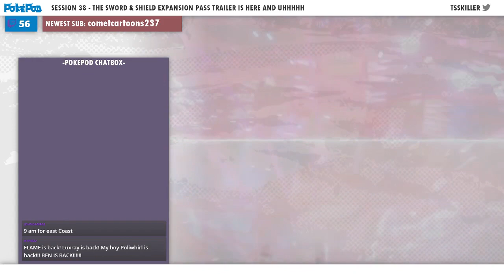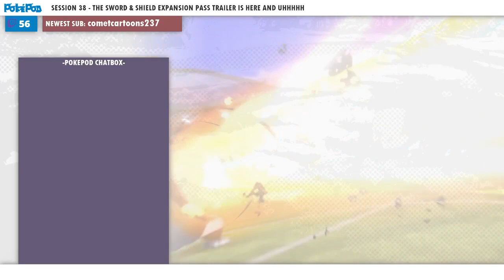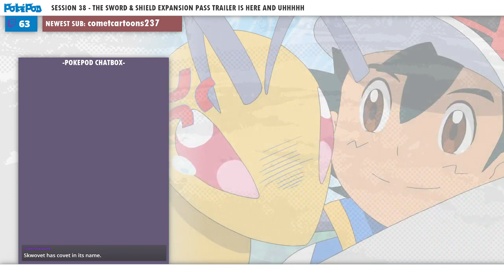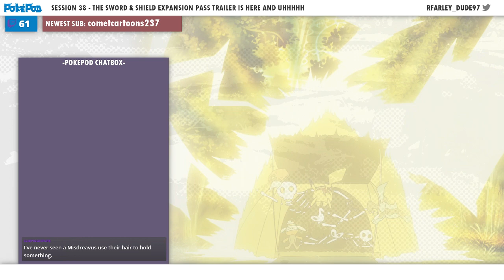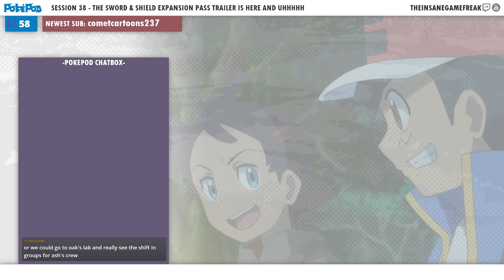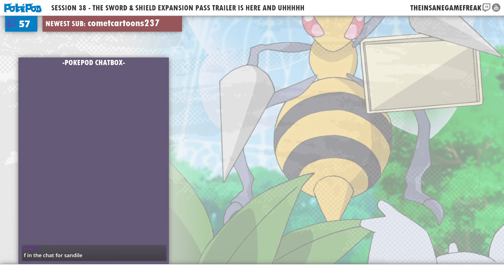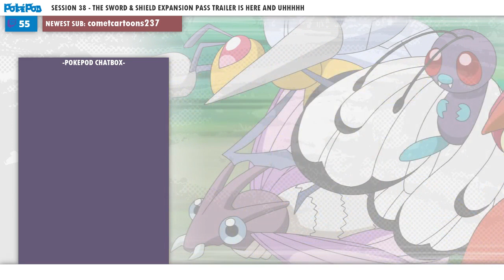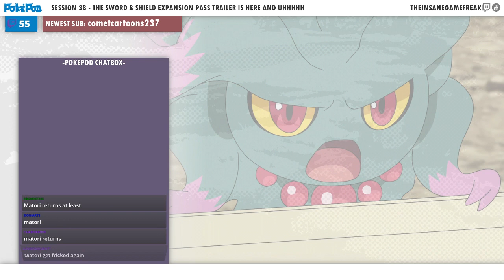The PokePod World Podcast - Session 38 - The Sword & Shield EX Pass Is Revealed And Uhhh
So the podcast series is finally returning to the Youtube scene! It is basically a new season with same old people doing same old things and of course having the same old fun shenanigans. Of course you watch it live on twitch every Mondays at 10PM EST if you wish! But for now, here you go, enjoy!!

Make sure to also follow me in other area's as well